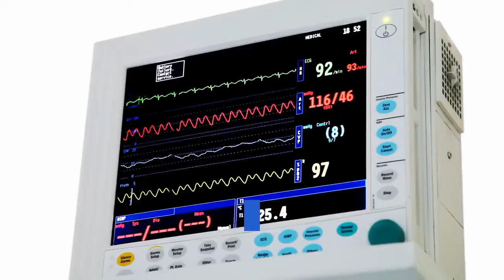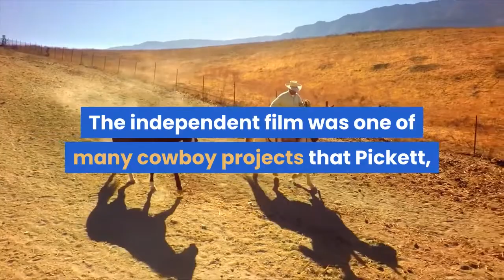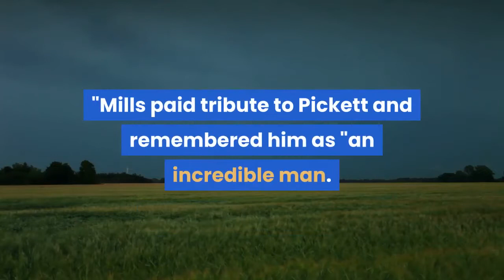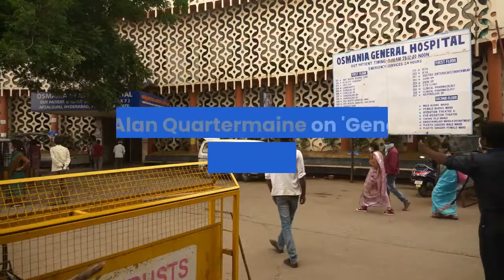'General Hospital' pays tribute to Jay Pickett former soap actor who died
"General Hospital" is paying tribute to its late actor, Jay Pickett, who died last month at age 60 on a movie set. At the end of Tuesday's episode, the long-running daytime drama featured a photo of Pickett along with the words "In Loving Memory of Jay Pickett. "Pickett starred as Detective David Harper on ABC's "General Hospital" from 2006 to 2008. A celebration of Pickett's life is scheduled to be livestreamed Friday from 4:45 to 6:15 p. m. EDT via the Nampa (Idaho) Funeral Home. Known as the ruggedly handsome actor who appeared in other daytime dramas including "Days of Our Lives" and "Port Charles, " Pickett died July 30 on an Idaho movie set filming "Treasure Valley. "Following the news of his death, Kin Shriner, who starred with Pickett on “General Hospital” and "Port Charles, " shared a black-and-white group photo featuring the actor."The sudden passing of my pal Jay Pickett is very sad, " Shriner wrote August 1 on Twitter. "He loved acting and Westerns, and when we got together we laughed a lot. R. I. P. Jay. "According to friend and fellow "Treasure Valley" filmmaker, Jim Heffel, Pickett died while on a horse waiting to film a scene in the modern Western."Yesterday I lost a good friend and the world lost a great person. Jay Pickett decided to ride off into the Heavens, " Heffel wrote in a July 30 Facebook post. "Jay died sitting on a horse ready to rope a steer in the movie 'Treasure Valley' in Idaho. The way of a true cowboy. "Pickett wrote the screenplay and starred in "Treasure Valley, " producing the film with Heffel and Tucson Vernon Walker. The independent film was one of many cowboy projects that Pickett, who was raised riding rodeo in Idaho, had undertaken in recent years."He will be truly missed, " Heffel wrote. "Ride like the wind, partner. "Previously: Jay Pickett, 'General Hospital' star and movie cowboy, dies on Idaho set: 'Ride like the wind, partner'Fellow "Treasure Valley" actor and director Travis Mills wrote on the film's official Facebook page about Pickett's passing, saying, "he died suddenly while we were on location preparing to film a scene. ""There is no official explanation for the cause of his death but it appears to have been a heart attack, " Mills wrote. "Everyone present tried as hard as they could to keep him alive. Our hearts are broken and we grieve for his family who are so devastated by this shocking tragedy. "Mills paid tribute to Pickett and remembered him as "an incredible man. He was kind, sweet, and generous. ""It is difficult to find the words right now to say more. His closest friends have said that he was very happy making 'Treasure Valley' and my hope is that he truly was, " Mills wrote. "He was doing what he loved: acting, riding horses, making movies. And he was magnificent. "More: Stuart Damon, Dr. Alan Quartermaine on 'General Hospital' for three decades, dies at 84Born in Spokane, Washington on Feb. 10, 1961, Pickett grew up in Caldwell, Idaho where he found his love for rodeo.